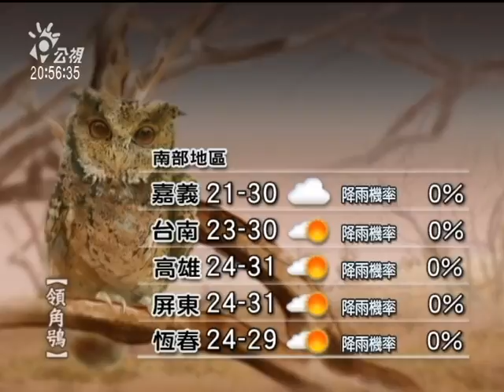20111020-公視晚間新聞-氣象預報.mpg